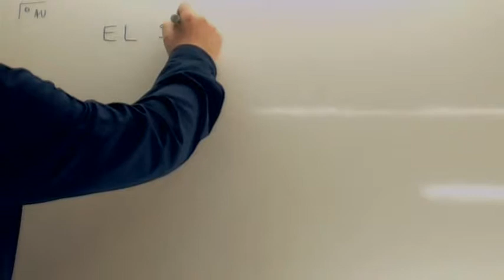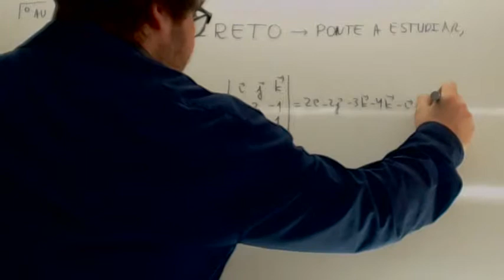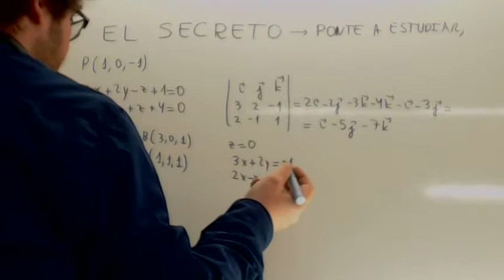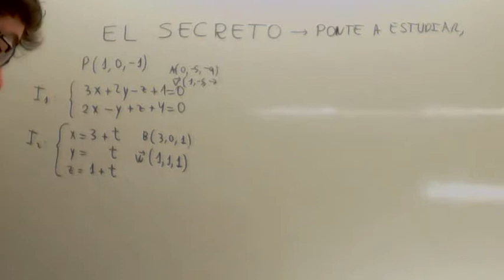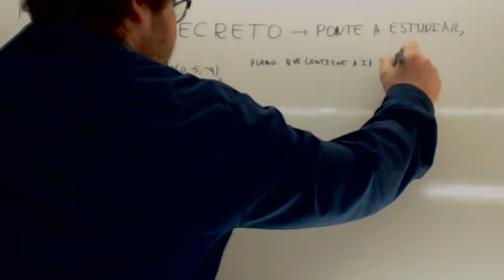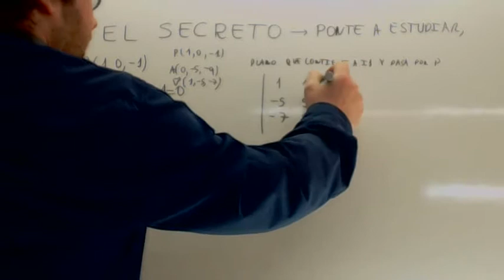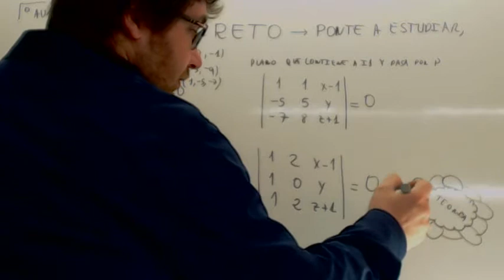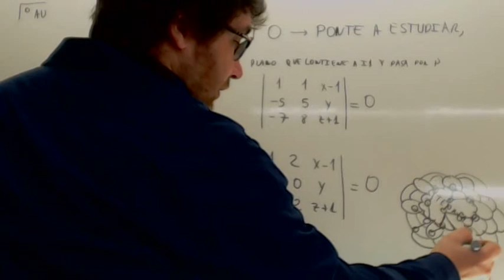Geometria analitica 04 Recta que pasa por un punto y corta a una recta Usero